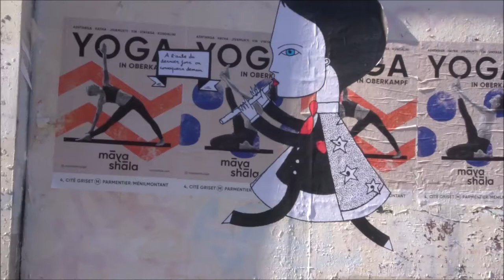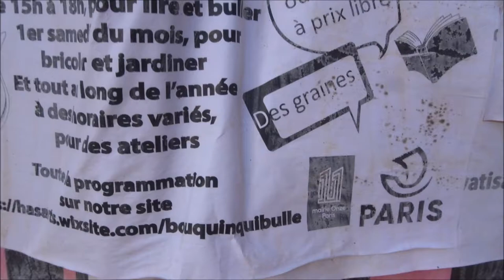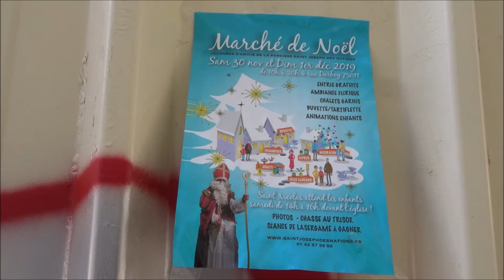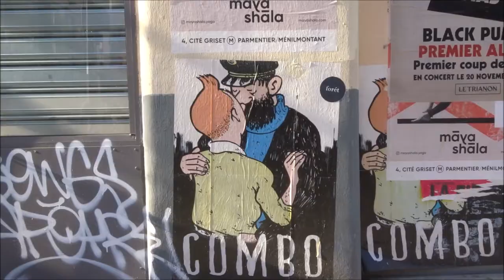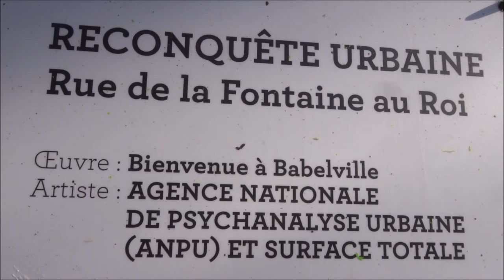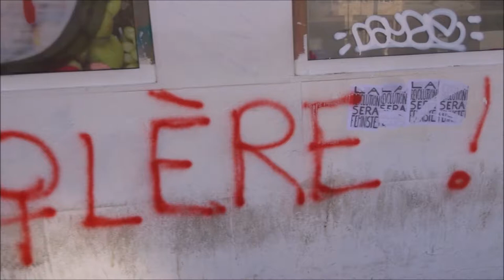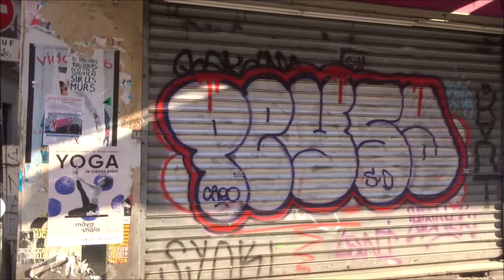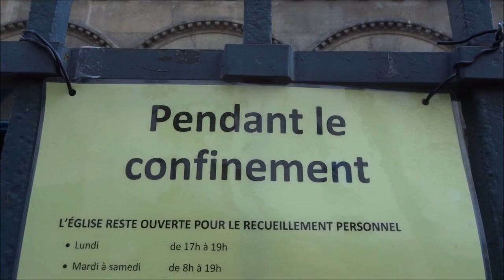Guerre Coronavirus Paris 26 mars 2020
Guerre Coronavirus Paris 26 mars 2020 coronavirus covid19 guerre jour10 war day10 Paris confinement Paris la ville fantôme containment Paris the ghost town - Rue Goncourt - Rue de la Fontaine au Roi - Boulevard Belleville - Street Art Paris graffiti streetart urbanart 26mars2020 streetartparis video 26 mars 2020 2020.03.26 Paris 11e arrondissement 75011 street art Paris video mariepanic mariepanic2 mariegendron annehoa